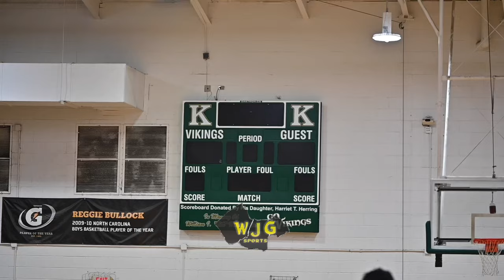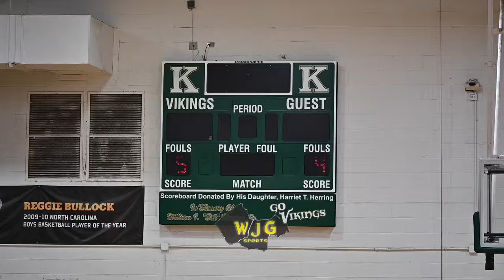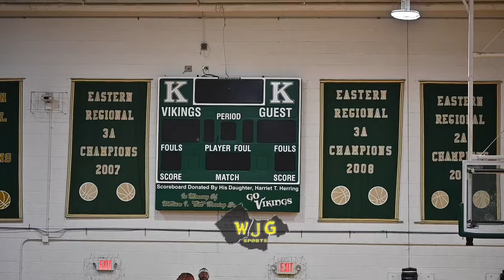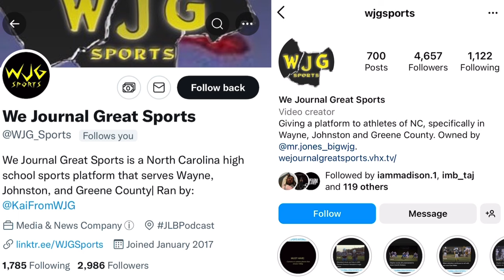Goldsboro spoils ending of Brandon Ingram Invitational by beating Kinston for second year in a row